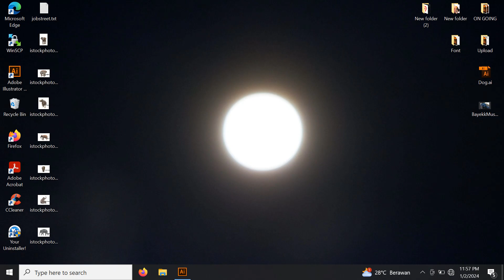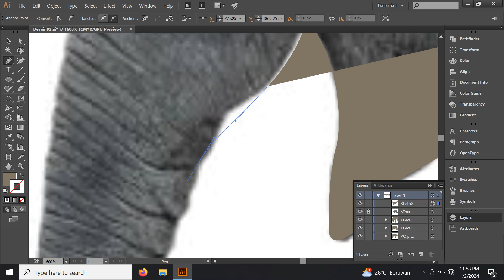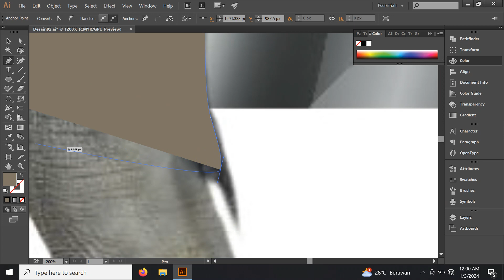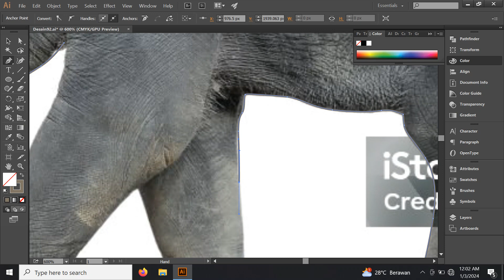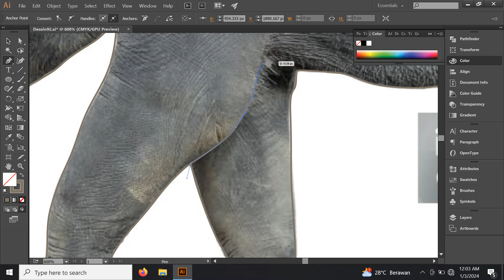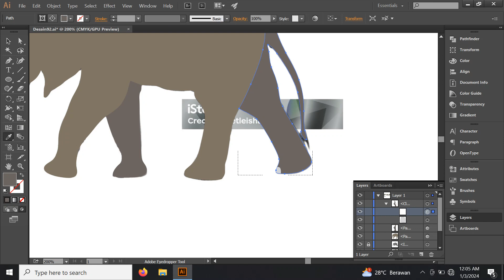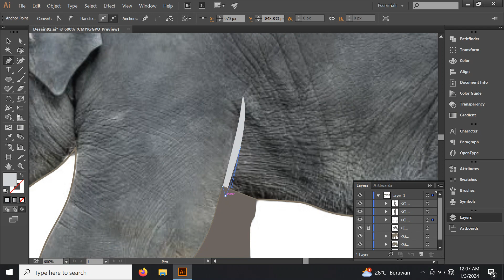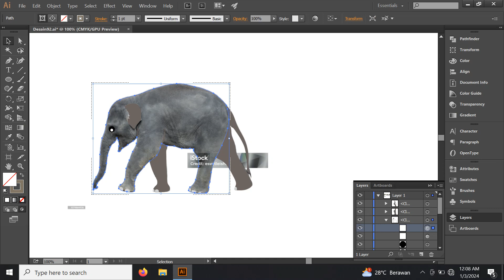desain gajah dengan style flat di adobe illustrator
hai teman teman, aku ingin mendesain gajah menggunakan pen tool yang ada di adobe illustrator. semoga bermanfaat